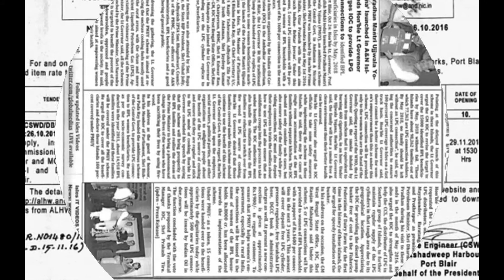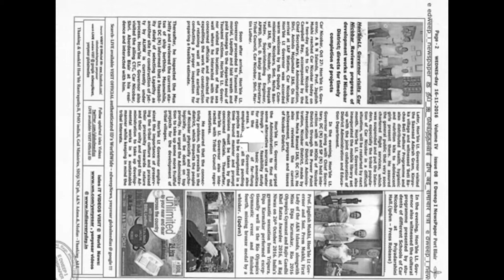Slideshow-Sr.Citizen-Sub-Editor-B.K.Talukdar-felicitationBy-DC-DM-Middle&NorthOnNatnlPRESS-DAY...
.Slideshow-Senior Citizen-Sub-Editor-NEWS SPOT LIGHT -Shri.Birendra Kishore Talukdar-felicitation By-Deputy Commissioner / District Magistrate--Middle & North Andaman as Chief Guest On National PRESS-DAY...Information Publicity and Tourism Director graced as Special Guest of Honour on the National PRESSDAY celebration at Mayabundar. Middle-North Andaman.Deputy Commissioner / District Magistrate--Middle & North Andaman as Chief Guest On National PRESS-DAY released E DWEEP I NEWSPAPER Volume IV issue 08 -diaryed & Despatched - Local News Papers Editors and Reprters attended the function. - Although every care has been taken for publishing of this net service media SIC Publication, yet the publisher, printer & Editor doesnot take any responsibility if any lapse of service co-ordination-Please excuse if any for any error (OR) omission contained there in all SIC Publications – thanking & thankful ONE & ALL !!! nandrigaludan VISIT: - For old website of A&N Admin Please – Hon’ble PM – “ In order to enable widespread reading & study of the Netaji files, a website has been created. Do have a look. “ -- For Official State Portal of A&N Admin Please ---LOCAL-NEWS

PORT BLAIR—(22))-NOVENBER-2016 TUESday--SUN- RISE: 05-19 hrs SUN SET:16-51-hrs IST (follow: islandsmobilepress (@globalmedias) | Twitter / islandsmobilepress (@globalmedias) | Twitter edweep_i_newspaper (iNDiA)-Namaskar !!! thanking & thankfuL to ALL!!! Thanking Medias !!! thanking ALL !!! edweepNews(iNDiA)islandsmobilepress -- isles iT Videos @ WOrld News -Anytime anyWhere
-Namaskar !!! thanking & thankfuL to ALL!!! Thanking Medias !!! thanking ALL !!! edweepNews(iNDiA)islandsmobilepress – VISIT yenyesar@google – V I S I T :- isles iT Videos VISIT @ WorldNews
VISIT printmedia -collections- E DWEEP I NEWSPAPER printmedia RNI-Regn.No.ANDMUL/2013/55935 all documentary Official , Volume all issues - Valuable Coverage & Publications available / (VISIT: search, other previous E DWEEP NEWSPAPER issues – digital documentation) VISIT: Blogger.E DWEEP I NEWSPAPER for old-previous issues – PRINT MEDIA - RNI-Registered NewsPaper-digital documentation
print cum electronic media SIC Publications yenyesar Videos @ -thanking edweepNews !!! OnLine Freelancer Journalist (electronic) cum print media Author & Editor Value Edn Text isles globalmedias, ani globalvideos, islandsmobilepress RNI multilingual printmedia fortnightly-(Registered, Approved, Audited updated & Recognised – authenticated -thanking & thankful-BSNL-NIC CIC ID service media - electronic cum print media cum electronic media anyTime Anywhere WorldWide LifeTime LIVE !!! – thanking ALL !!!- shared & sharing Hon’bles - This media is Thanking & ever thankful To :- Hon’ble RastrapathyJi, Hon’ble PMO indiaJi, PMO Naraendra Modi Ji-(2-IDs)-, Ministry of Information & Broadcasting , nic.in, Natnl e Gov. & other Ministries, Departments & Admn., then & there all Official events sharing for Publication. Thanking & Thankful – Thanking ALL !!! –yenyesar –edweepNews, yenyesar globalmedias, ani global videos, isles global medias –edweep_i_newspaper(iNDiA), sic net india pressandmedia E DWEEP I NEWSPAPER –for all Ur Blessings - Co-Operation & Valuable Co-Ordination - thanking ALL !!!- Published in Public interest by SIC Publications – GoI – PIC B 0156 (MHA), DC-DM – 411/82 – GoI –E DWEEP I NEWSPAPER- RNI-Regn.No.ANDMUL/2013/55935- thanking & thankful ALL !!!- (thanking Hon'ble RastrapathyJi)- thanking Medias - ever thankfuL ONE and ALL !!! endrendrum nandrigaludan yenyesar Sr Citizen pensioner Govt Of India - PIC B 0156 (MHA)-Online-Freelancer-globalmedias(electronic)- Author & Editor Value Education Text - endrendrum nandrigaludan --- Published in Public interest by SIC Publications –Dt.Magistrate-Dt.Commissioner – 411/82 – GoI –E DWEEP I NEWSPAPER- RNI-Regn.No.ANDMUL/2013/55935- thanking & thankful ALL !!!- thanking google !!! servicemedia--contributions

(thanking Hon'ble RastrapathyJi)- thanking Medias - ever thankfuL ONE and ALL !!! endrendrum nandrigaludan yenyesar Sr Citizen pensioner Govt Of India - PIC B 0156 (MHA) Online Freelancer globalmedias (electronic) Author & Editor Value Education Text - endrendrum nandrigaludan --- Published in Public interest by SIC Publications –DC-DM –(District Collector / District Magistrate – SA-)- 411/82 –(Govt. Of India) –E DWEEP I NEWSPAPER- RNI-Regn.No.ANDMUL/2013/55935- thanking & thankful ALL !!!- contributions—.